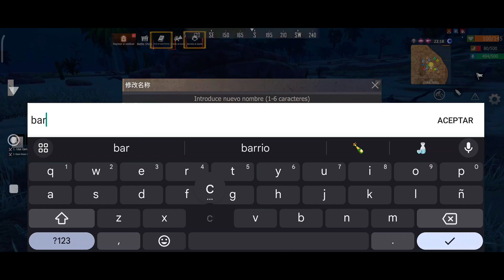Todo por una SMG ¡¡ LAST ISLAND OF SURVIVAL